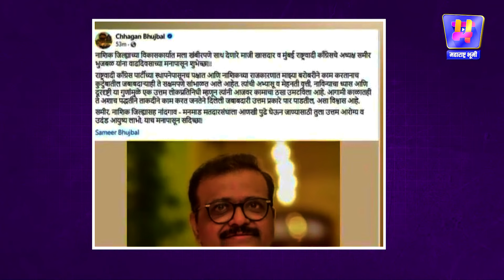Nandgaon च्या जागेवर Sameer Bhujbal यांच्या रूपाने Chhagan Bhujbal यांचा दावा, महायुतीत वाद पेटणार ?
दोन दिवसांपूर्वीच नाशिकचे माजी खासदार समीर भुजबळांचा नांदगावमध्ये मोठ्या उत्सहाता अभिष्टचिंतन सोहळा पार पडला. त्यावेळी स्टेजवर नाशिक जिल्ह्याचे जवळपास सर्वच राष्ट्रवादी काँग्रेसचे कार्यकर्ते आणि पदाधिकारी उपस्थित होते. पण मुळ विषय हा नाहीय,  तर या कार्यक्रमापूर्वी मंत्री छगन भुजबळांनी पोस्ट करत,  पुतण्या समीर भुजबळांना नांदगाव - मनमाड विधानसभा मतदारसंघाला पुढं घेऊन जाण्यासाठी शुभेच्छा!!. या पोस्टच्या माध्यमातून भुजबळांनी अप्रत्यक्षपणे नांदगाव - मनमाड मतदारसंघातून समिर भुजबळांची उमेदवारीच जाहीर केली, असं चित्र निर्माण झालं. मग काय यानंतर शिवसेना शिंदे गटाचे नांदगावचे आमदार सुहास कांदे आणि नाशिक जिल्ह्याचे पालकमंत्री दादा भुसे,  या दोघांनीही भुजबळांविरोधात आक्रमक वक्तव्य करण्यास सुरुवात केली. आमदार कांदेंनी तर थेट छगन भुजबळांना आव्हान देत, त्यांनी आपल्या विरोधात निवडणूक लढवावी, असं म्हंटलंय. तर, “ तुम्ही नांदगाववर दावा सांगत असाल,  तर आम्ही येवल्यावर दावा करू,”  असा इशारा दादा भुसेंनी दिलाय. मात्र,  यासर्वात एक प्रश्न निर्माण होतोय, की महायुती विद्यमान जागा ज्या पक्षाची,  त्यालाच तो मतदारसंघ सुटणार, हा फॉर्म्युला ठरलेला असूनही,  छगन भुजबळ नांदगाव मतदारसंघासावर दावा करण्याची भूमिका का घेत असावेत ?  नेमकं भुजबळांच्या मनात सुरू काय आहे?  याचाच आढावा घेण्याचा प्रयत्न आजच्या व्हिडिओत आम्ही केलाय.

जगाच्या घडामोडी आता तुमच्या एका क्लिकवर उपलब्ध होणार. इत्यंभूत आणि अभ्यासपूर्ण रिसर्च केलेली बातमी, तथ्य असलेली माहीती आणि तुम्हाला उपयोगी पडणारं ज्ञान आता एकाच ठिकाणी मिळणार. निर्भीड, निष्पक्ष पत्रकारितेचा सर्वोत्तम पर्याय !

Maharashtra Bhumi
From - Agraniy Media PVT. LTD